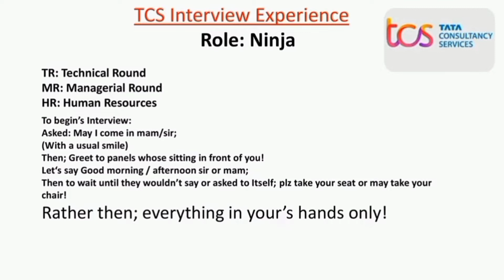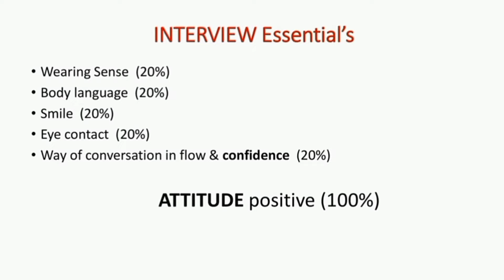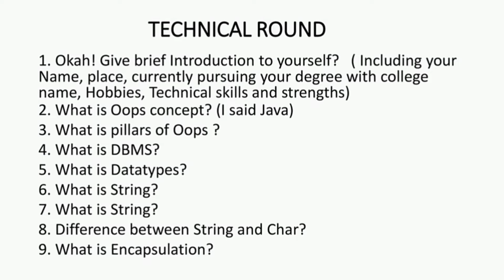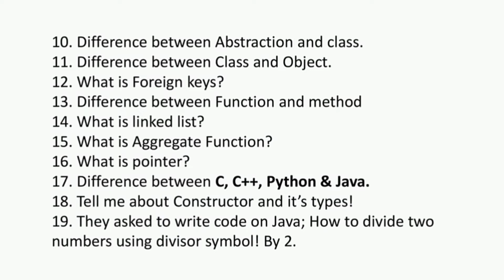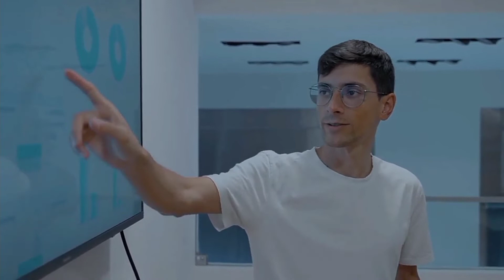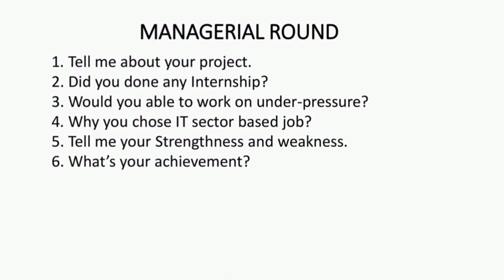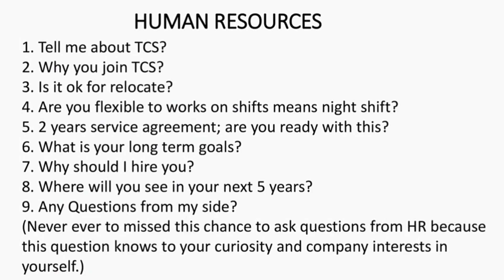TCS (Ninja) Interview Experience | Vel Tech University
My first TCS ninja role Interview experience with Genuine and Realistic questions I shared with you all my listeners and my viewers for there better future attempts.